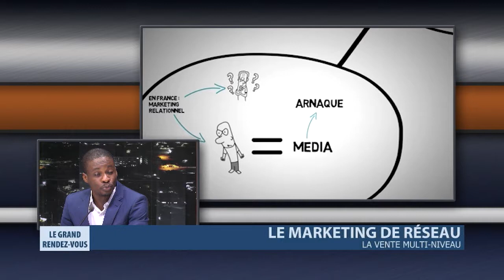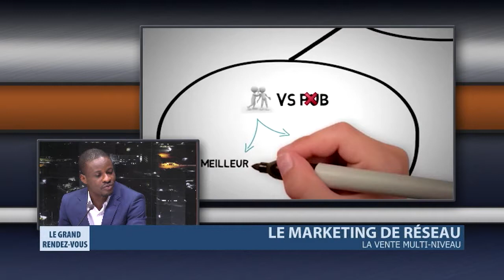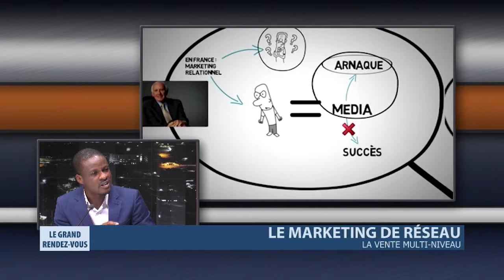Expert : Le marketing de réseau - La vente multi niveau